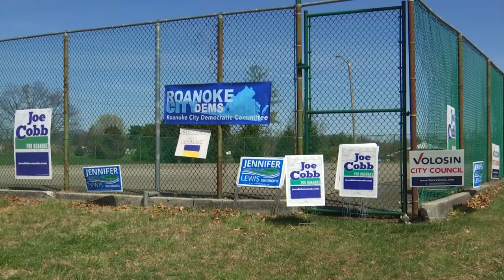Roanoke helps Feed Southwest Virginia